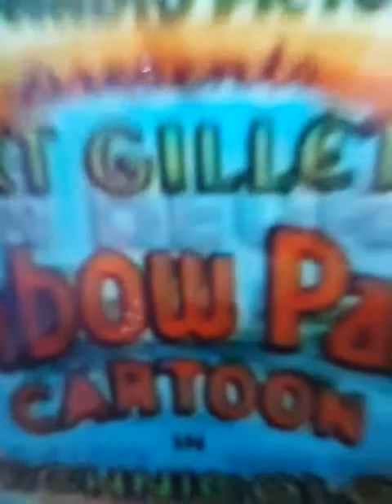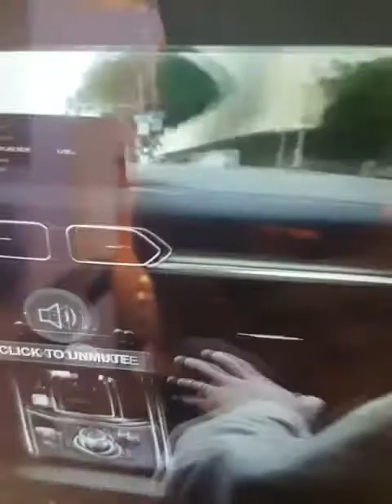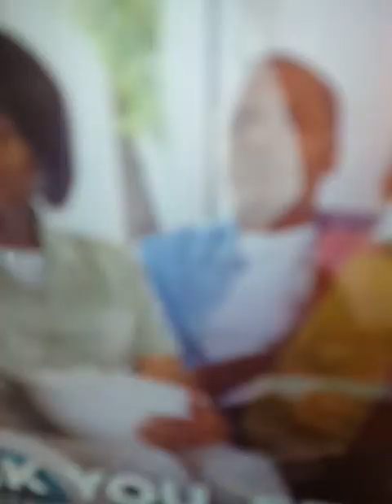felix the cat the goose that laid the golden 💗💗💘💞💟💟💟💖💕💔💓💚💚